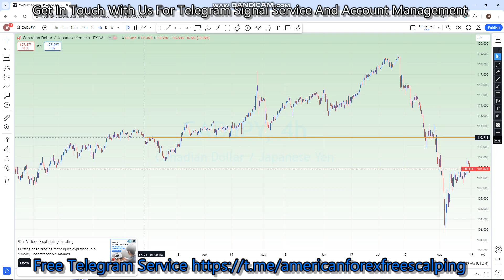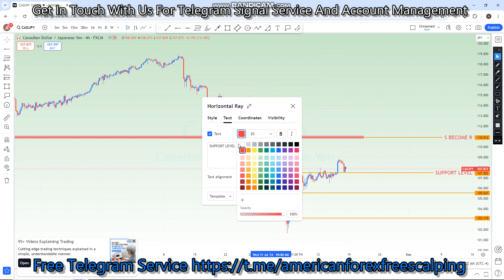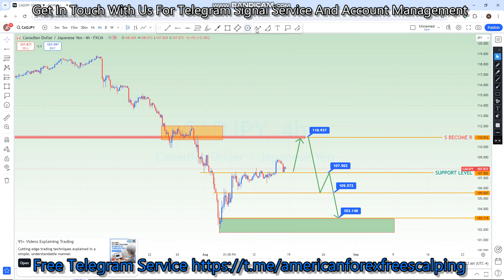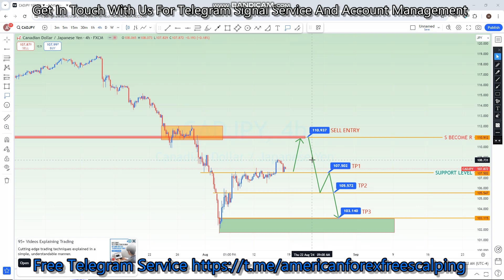CADJPY 19 TO 23 AUG 2024 American Weekly Technical | Fundamental Forex Forecast Free t.me Signals